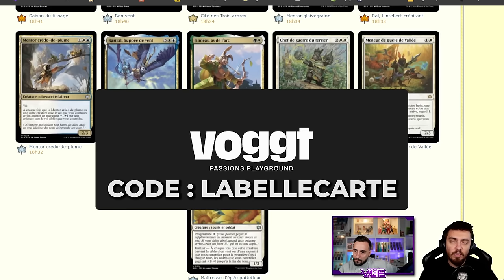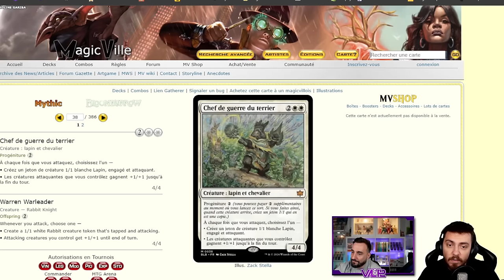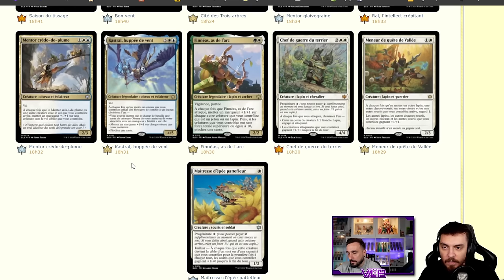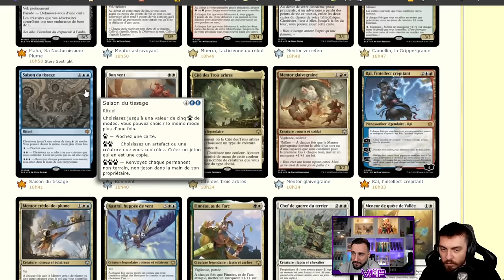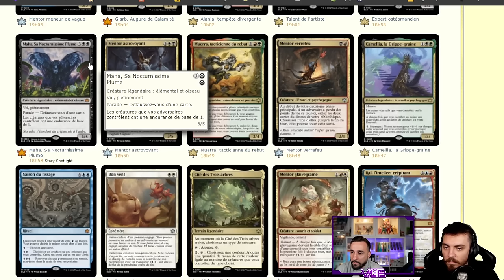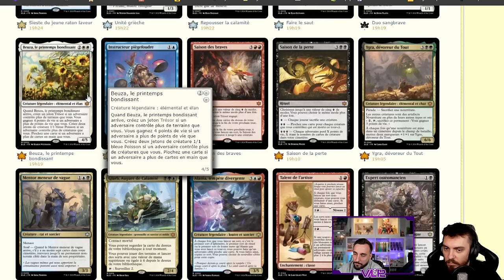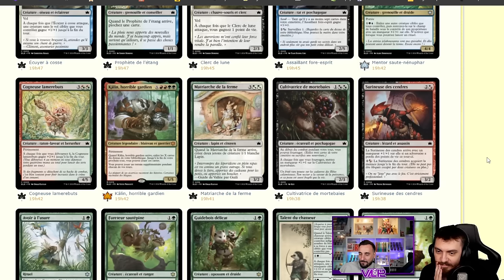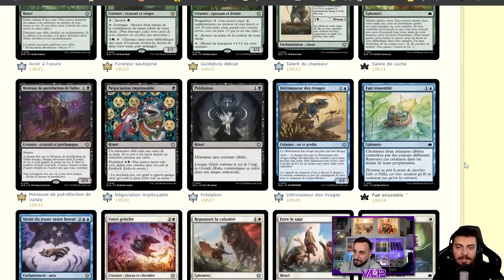REVIEW SPOILERS BLOOMBURROW ! ENFIN LA ROTATION !!!